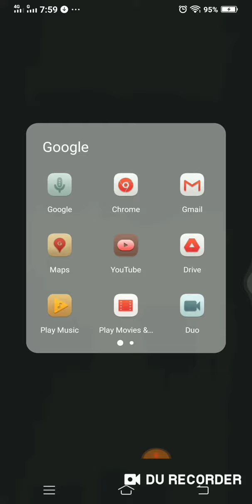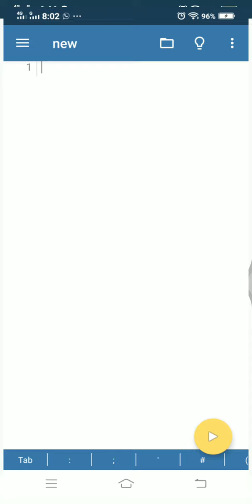Cara Menginstall aplikasi Pydroid 3 didalam HP untuk membuat Projek ASK PT3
Membuat projek ASK PT3 Fasa 3:Pengekodan